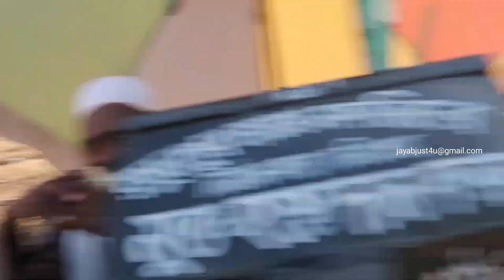JAFLONG Tour and travel